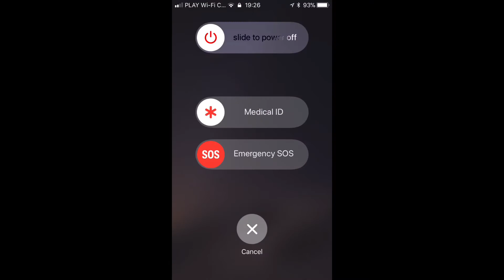iPhone Emergency SOS Feature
Did you know your iPhone has a special SOS feature activated after quickly pressing 5 times the sleep button? Not only does it allow for quick connection to emergency services, but will also send out your GPS position to your emergency contacts!